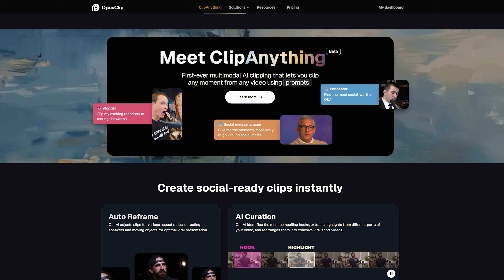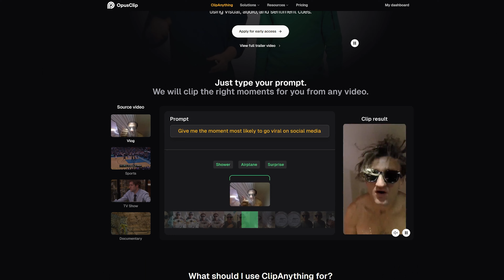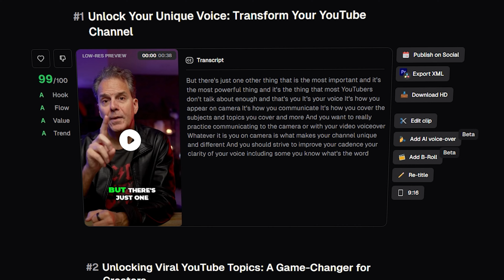FREE Views in 2024: The Push Button Method That Works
Yes! Right now, Opus Clip is offering FREE access to their brand new software app Clip Anything. Over the coming weeks "Clip Anything" will remain free during the beta period.

Then access Clip Anything.